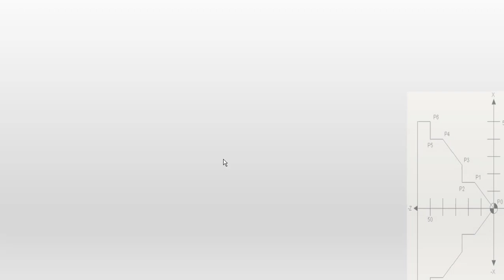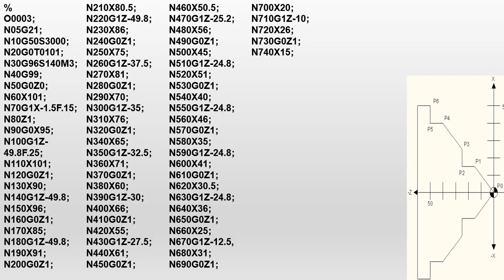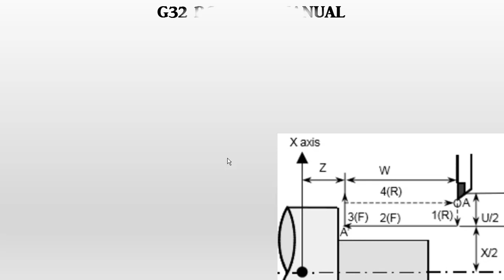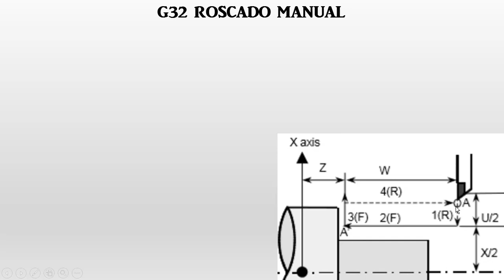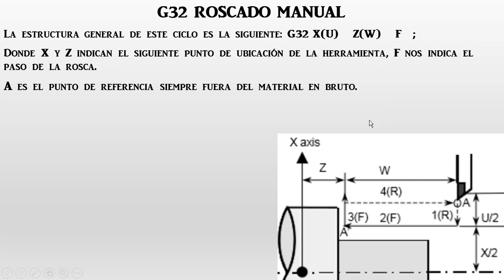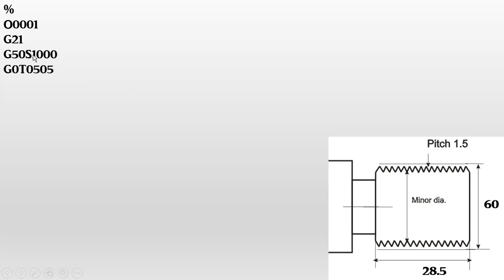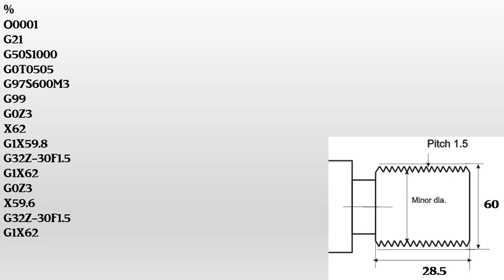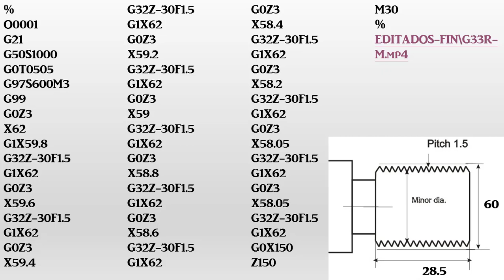TALLER DEL CNC TORNO ISO 7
El séptimo vídeo de nuestro curso:
Una practica G90-G94, simulación.
Roscado G32, practica y simulación.
Hola compañeros del metal, este canal no tiene fines de lucro la única motivación es difundir los conocimientos necesarios para ser un buen trabajador, es por ello me veo en la necesidad de solicitarles una ayuda para difundir este humilde canal y llegue a mas personas interesadas en este tema: suscribirse al canal si consideran que el contenido es el necesario, darle un Like, comenten, activar la campanita y difundir el contenido, les agradezco enormemente.